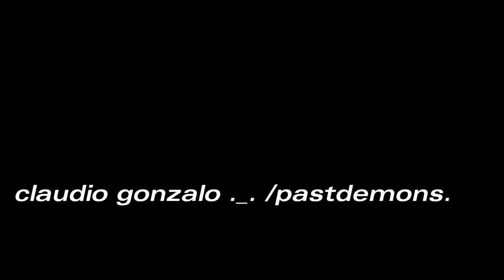NADA MAS 8bit radio mix